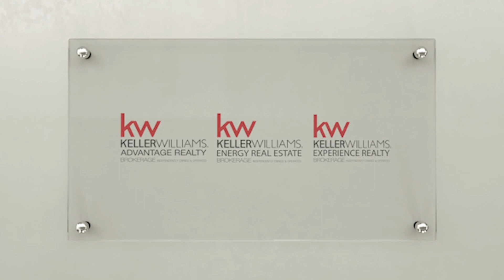We asked Deb Bennett her favourite memory while working with Keller Williams Advantage 💯